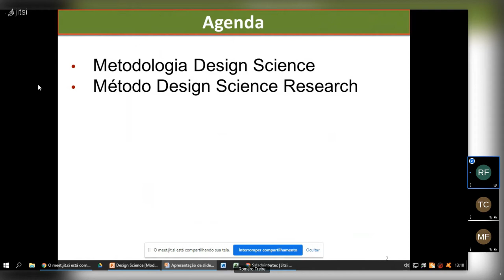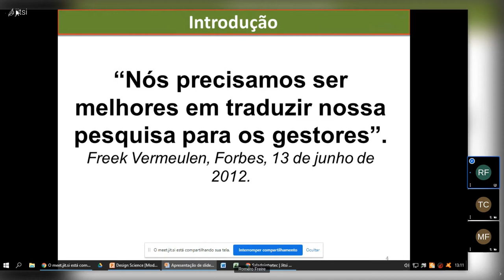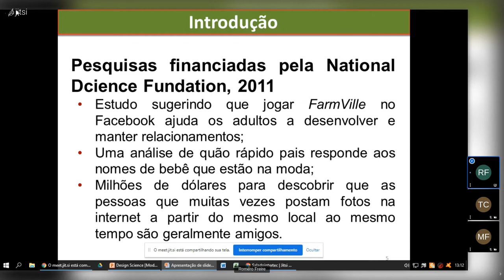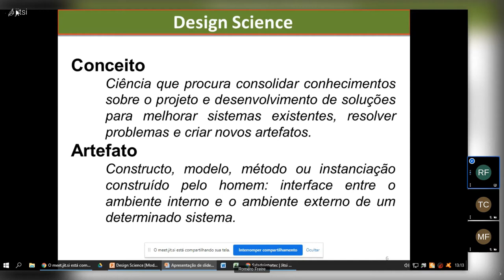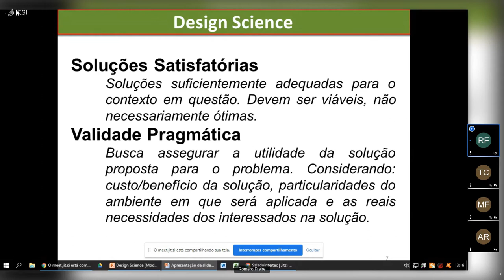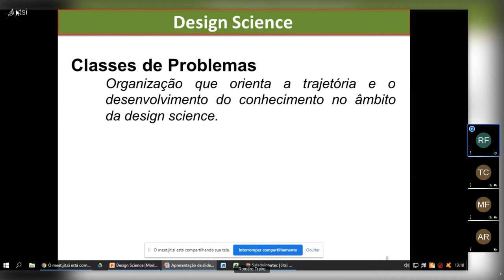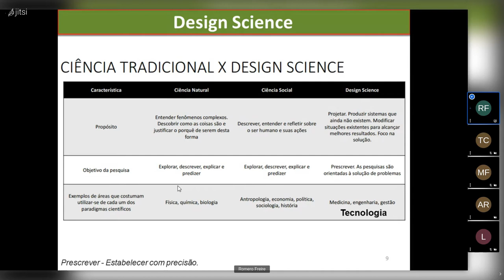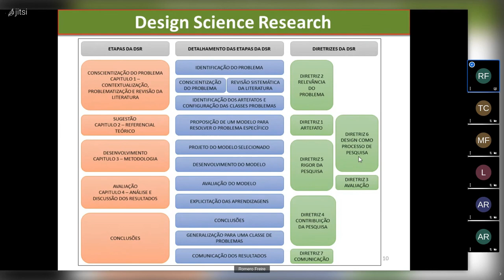Metodologia Design Science (DS) e Design Science Research (DSR)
Apresentação para o Grupo de Pesquisa Interdisciplinaridades & Tecnologias pelo prof. Romero Mendes Freire de Moura Júnior sobre Metodologia Design Science (DS) e o método Design Science Research (DSR).